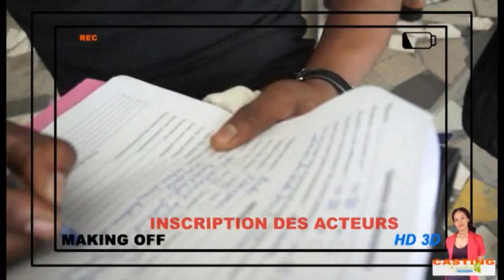Casting Kyndra Communication partie 1